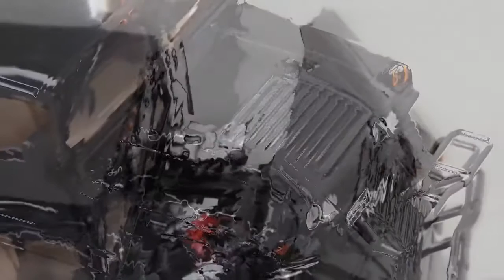#583 Meritor 험머 H1 Hummer 다이캐스트 합금 모형 자동차 1/18 스케일 프리미어 에디션